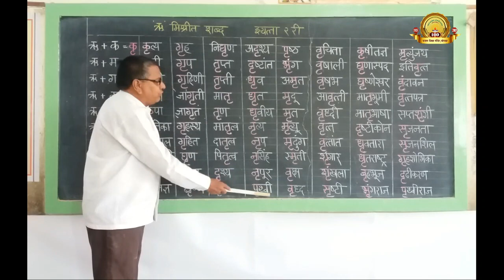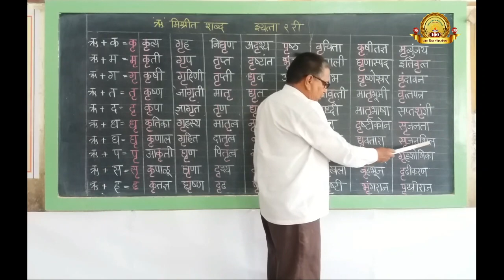'ऋ' मिश्रीत शब्द 8 - वाचन व लेखन ( इ. २ री )